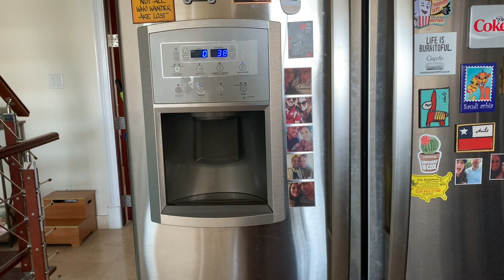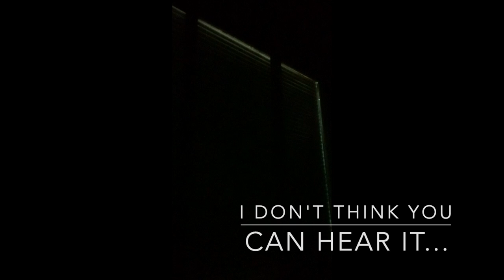Ep 2: COCOHAMAS ICED COFFEE CHAT The Water Truck (that never came)!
Name: Rocío

I am on quarantine! And going slightly mad so I decided to start a new mini series COCOHAMAS ICED COFFEE CHAT! I will accept any special request topics and answer any questions to the best of my ability! Thanks for stopping by! I hope you enjoy :)